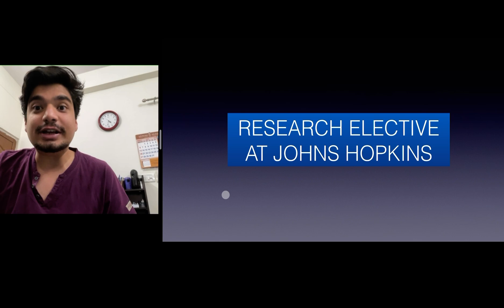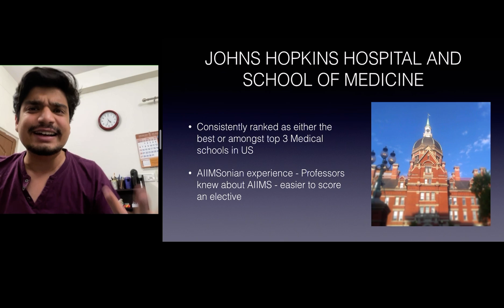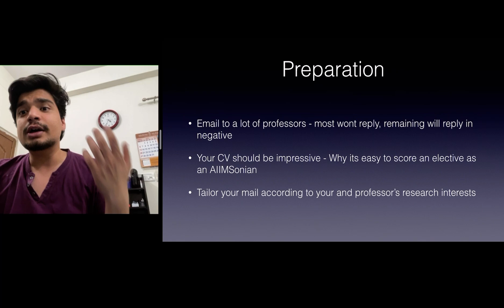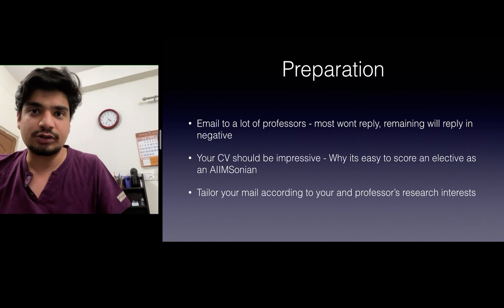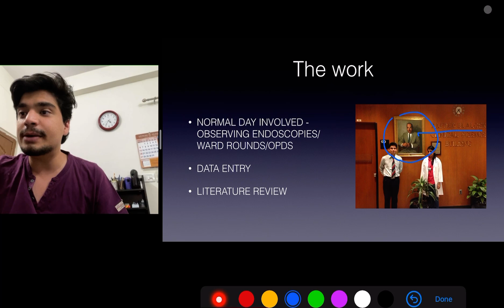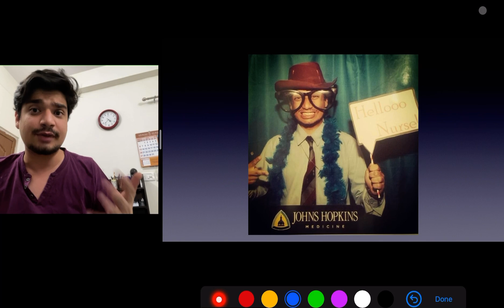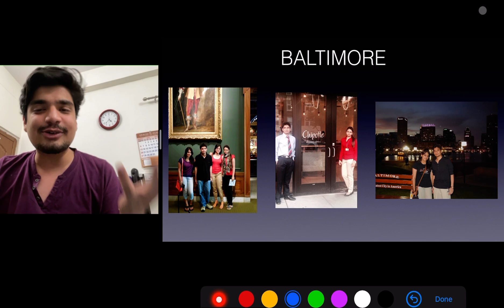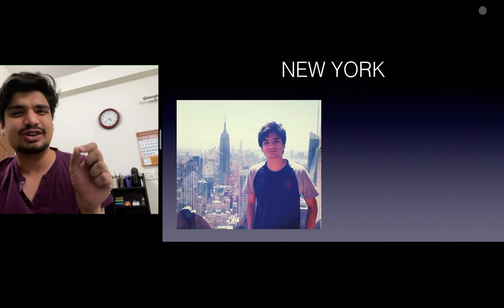Going to USA! -My Johns Hopkins School of Medicine Research Elective experience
Chronicling my experience at Johns Hopkins School of Medicine and Johns Hopkins Hospital as a visiting international medical student and IMG. A peek into US Healthcare and how to get electives (research and clinical electives) for IMGs .